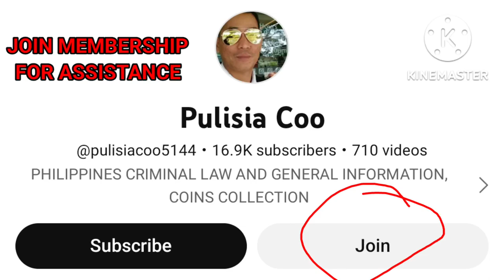WALANG SUBPOENA PERO NA WARRANT AT NAKULONG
for assistance
please Join membership
and Pm me PULISIA coo
for your monetary support
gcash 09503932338